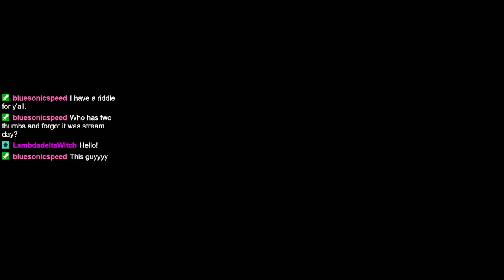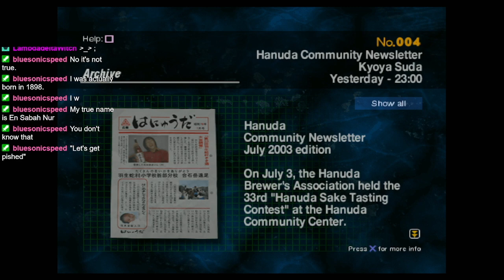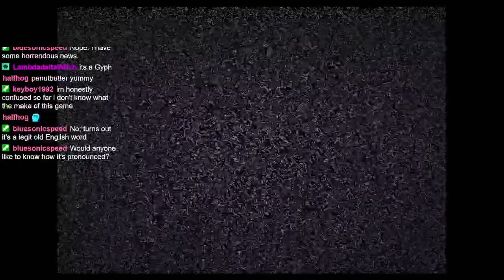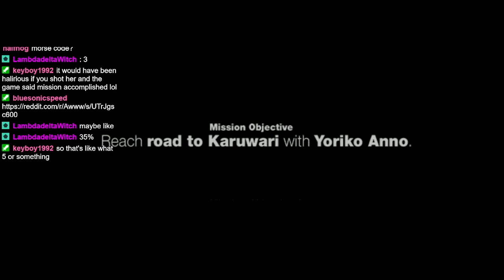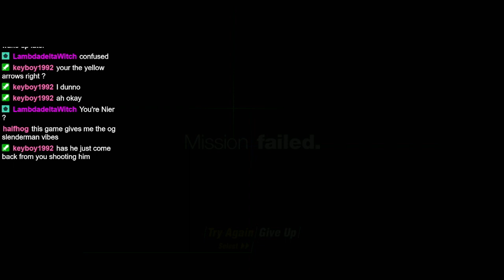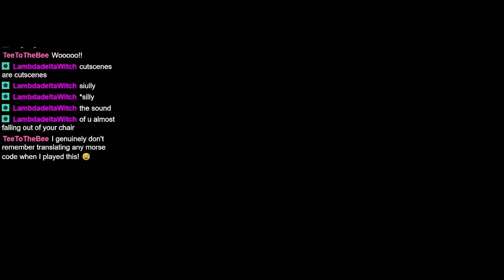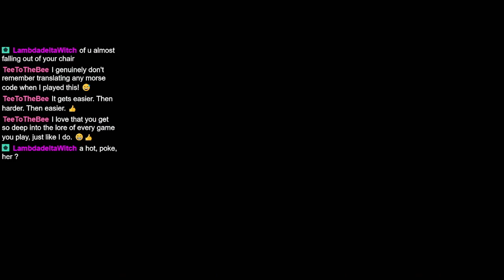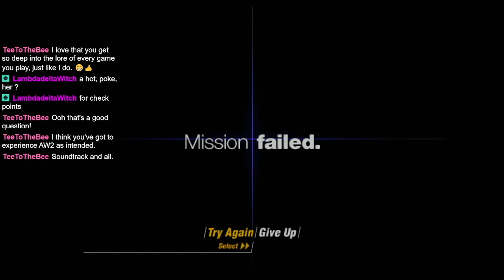Let's Stream Siren (Part 1)